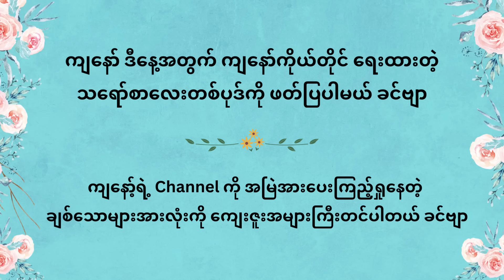ဖရဲသီး ဂိုဏ်းချုပ်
ကျနော်ကိုယ်တိုင် ရေးထားတဲ့ '' ဖရဲသီး ဂိုဏ်းချုပ် ‘’ ဆိုတဲ့ သရော်စာလေး ဖတ်ပြထားပါတယ် ခင်ဗျာ … နောက်ထပ် ရွတ်စေချင်တဲ့ " သရော်စာ " "ကဗျာ" " ဝတ္ထုတို " များရှိရင်လည်း ကျနော့်ရဲ့ Facebook Messenger ကနေဖြစ်ဖြစ် Comment ကနေ ဖြစ်ဖြစ် ပို့ထားပေးပြီး တောင်းဆိုလို့ ရပါတယ် ခင်ဗျာ ...။ ကျနော့်ရဲ့ Facebook Account ကတော့ ကျနော် ရွတ်ဆိုထားတဲ့ သရော်စာ၊ ကဗျာ၊ ဝတ္ထုတိုများ ကျနော့်ရဲ့ Video လေးများကို အားပေးကြည့်ရှုသူများ အားလုံးကိုလည်း အထူးပဲ ကျေးဇူးတင်ပါတယ် ခင်ဗျာ့။ နောက်ထပ် Video များကိုလည်း ကောင်းသထက် ကောင်းအောင် ကြိုးစားသွားပါ့မယ် ခင်ဗျာ...။ အားလုံးကို ကျေးဇူး အထူးပါခင်ဗျာ ...။